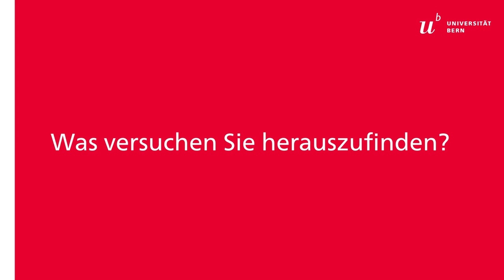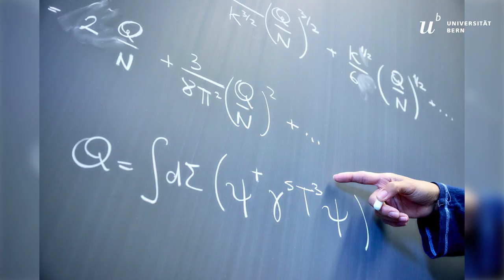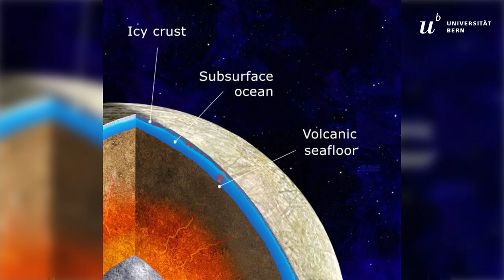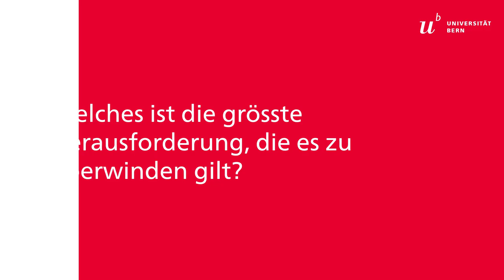Auf der Suche nach Leben im All: Astrophysikerin Audrey Vorburger über die Weltraummission Juice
Die ESA-Mission Juice startete im April 2023 zum Jupiter, um dort bei drei Eismonden nach Spuren von Leben zu suchen. Die Astrophysikerin Audrey Vorburger spricht über die Beteiligung der Universität Bern an diesem Weltraumabenteuer.